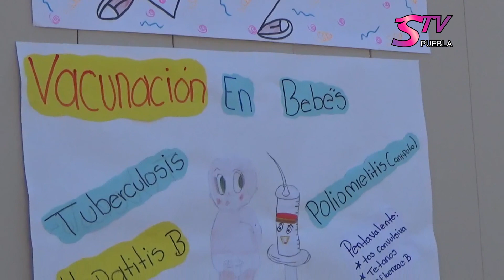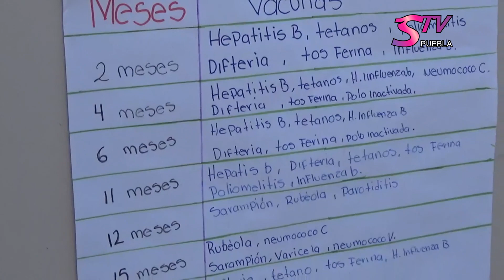Arranca Primera Semana de Salud “Mientras tú los quieres, las vacunas los protegen”